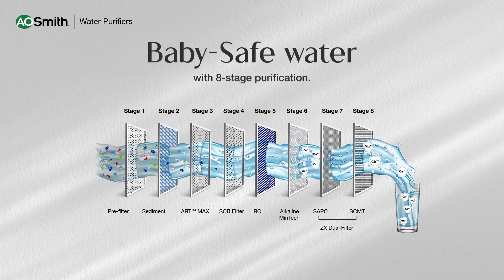AO Smith Water Purifier Present X6+ water purifier | Ro Water Purifier | Water Purifier For Home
Stylishly crafted, elegantly designed, the A.O.Smith X6+ water purifier, provides a healthy life with elegant style.

A.O. Smith X6+water purifier provides Baby Safe with double protection of 100% RO+ SCMT. The Alkaline Min-TECH filter retains natural taste with essential minerals and provides alkaline water, so that you get water the way it was meant to be fresh, clean and good for you.

Timecodes
0:00  Introduction
0:06  Design & Looks
0:11  Technical Features
0:16  Purification Stage
0:32  Storage Capacity & Warranty

👉For more news & information from the world of water purifier, do visit our